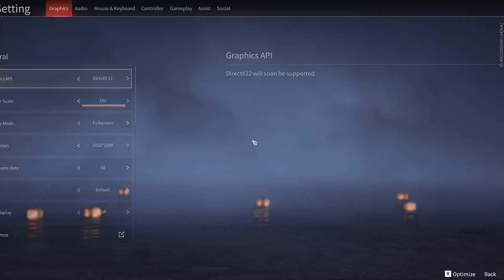RX 6650XT + R5 5500 - NARAKA: BLADEPOINT - 32GB RAM (1080p) - GAMEPLAY